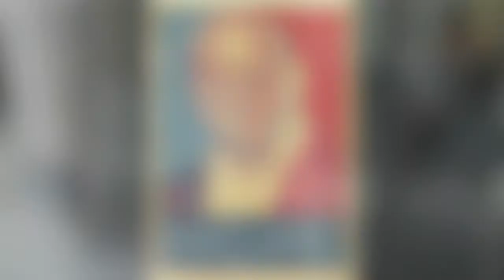OCRFC announce their new DoR - Tim Tunnicliff (full press conference) 16th May 2013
Today marks a new chapter in Old Colfeians history as we announce the capture of Tim Tunnicliff (@ttunnicliff) as our new Director of Rugby and introduce Johnnie Mac (@johnniemac88) to the public as our new 1stXV captain.

Thank you to those who made this happen - you know who you are, and you'll be forever in our hearts.